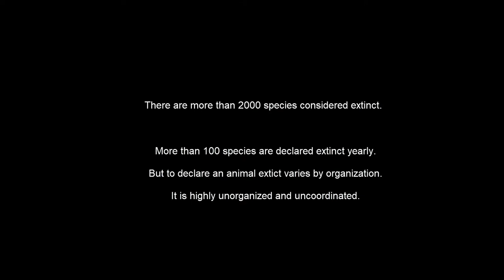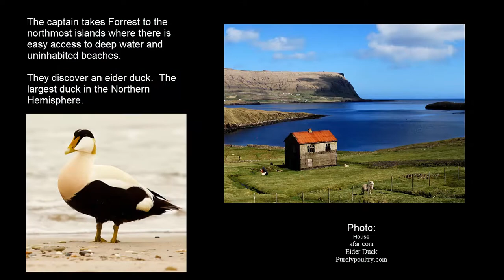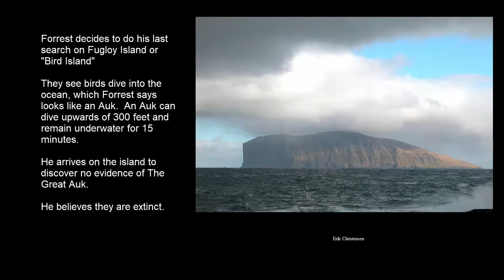Extinct or Alive The Dodo Of The North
Forrest travels to the Faroe Islands in search of the Great Auk, a bird that has been extinct for nearly 100 years.